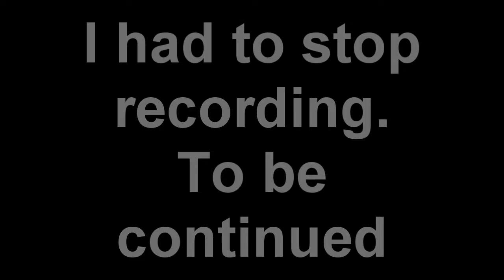MC: The First Griefer, Ep.3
Im not really good at English and im still learning to speak it. So please leave feedback! (correct me if I said smthing wrong)
Oh and if you give thumbs down, please say why you did that, it will help me improve my videos. thx

Review:
I really love this adventure map so far! It's made very good and it has loads of details and everything is made by hand. The story is explained very clear. The map is very open and you have lots of freedom.
I recommend you to download this map and play it by yourself!
OMG: the city was attacked! amazing special fx :D